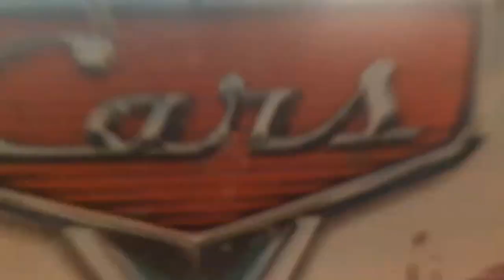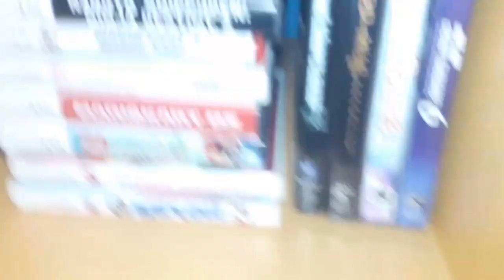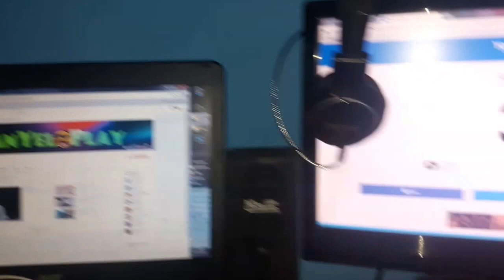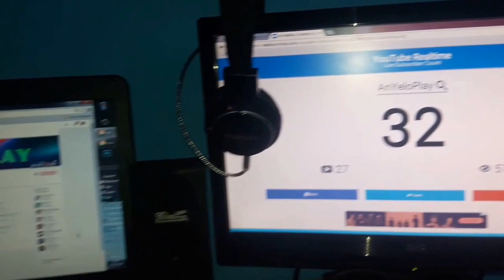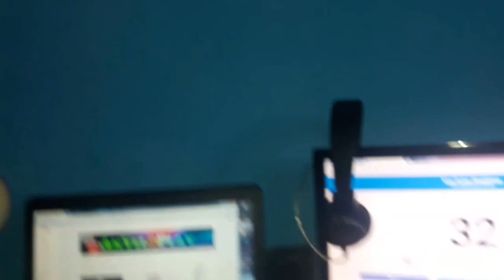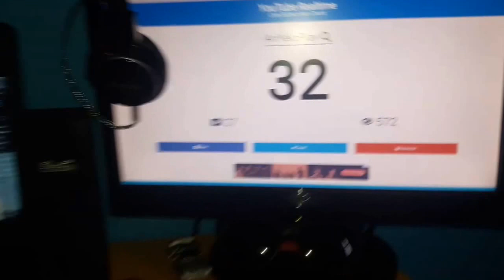SET UP 2017|AnYeloPlay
En este vídeo os traigo MI SET UP DEFINITIVO.Like fav se agracen.meta de 5 likes para más!!